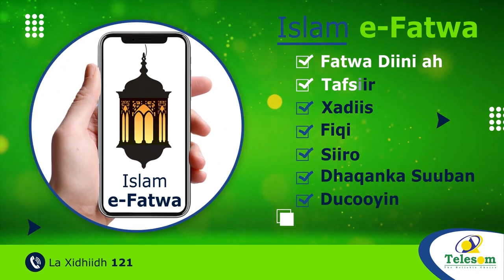Madaxweyne Muuse Biixi Ayaa Sagootiyey Madaxweynaha Dds Oo Dalka U Yimi Furitaankii Dekeda Berbera.